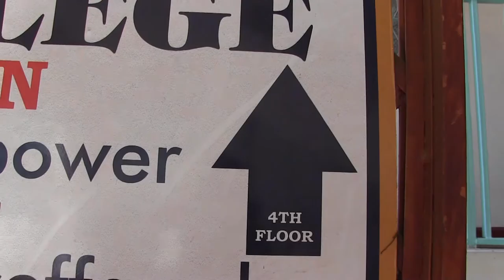ACHIEVERS COLLEGE OF PROFESIONALS ADVERT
Experience the best at ACHIEVERS COLLEGE